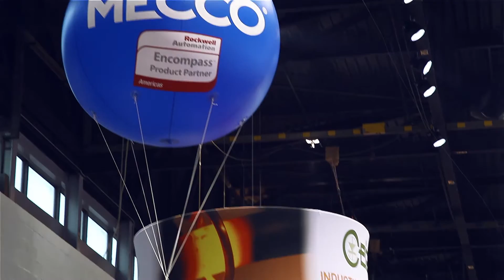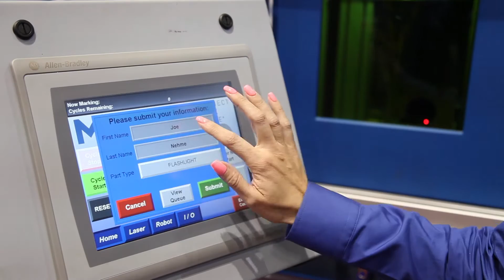MECCO Overview: Laser & Dot Peen Marking Manufacturer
MECCO works with the world's leading manufacturers to implement marking solutions for part identification and traceability.  Learn more about the company through interviews with our partners, Rockwell Automation and FANUC Robotics, as well as our customers.